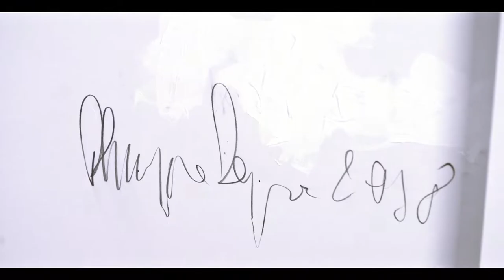Observascope TV - The Storage - Versus exhibition Philippe Pasqua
Our video shot in @reddigitalcinema 5k of the retrospective exhibition by @philippe_pasqua_officiel VERSUS at @thestoragegallery an extraordinary place dedicated to the artist's work.